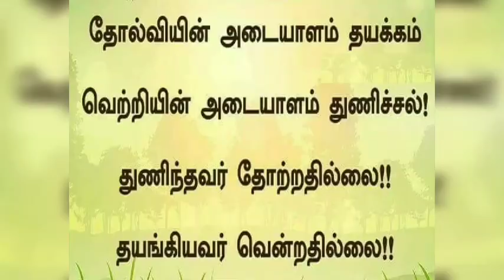Alphabetical Series - TNUSRB Constable & SI Psychology